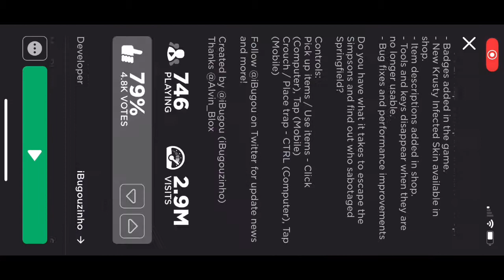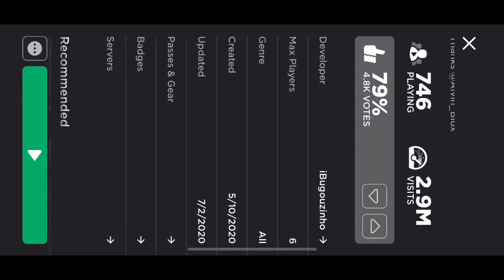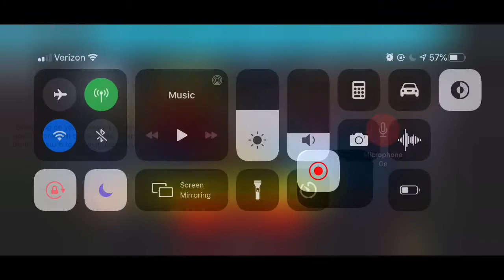Piggy + Simpsons = Piggysons...